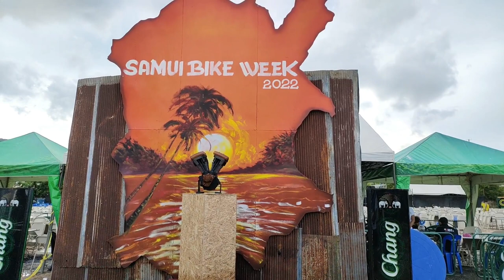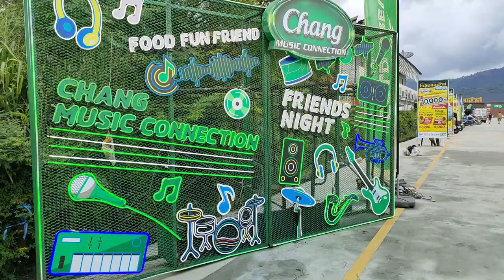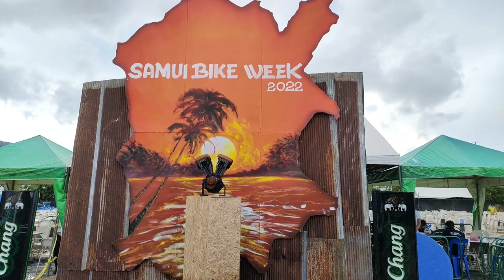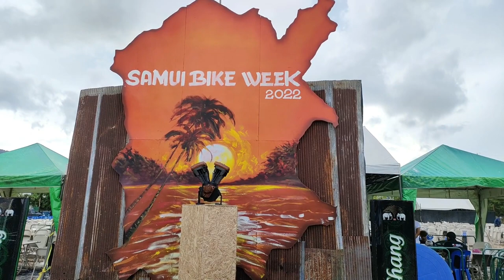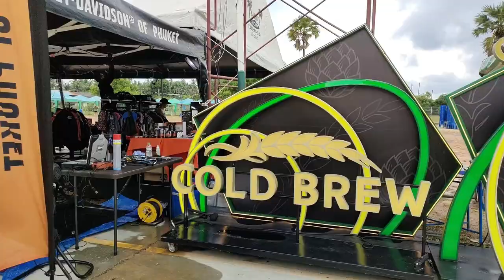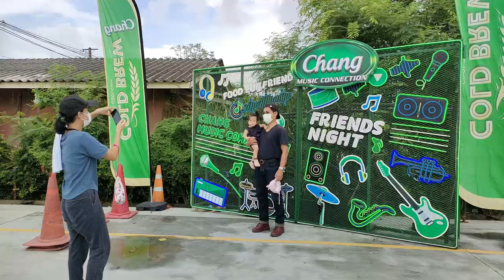Koh Samui Bike Week 2022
Koh Samui Bike Week 2022 : bikers, riders, fans de motos, RDV à Koh Samui les 6 et 7 mai 2022.
After waited for 2 years, due to Covid19 craziness, finally the Samui Bikeweek confirmed to returned at 6th & 7th May 2022! Will be held at Global House Koh Samui. Ca se passe à Koh Samui aujourd'hui.
Welcome all bikers to join this excitement!!!

00:00 Koh Samui Bike Week 2022
08:40 Concert dans le cadre du Koh Samui Bike Week 2022
12:20 Bikers en rassemblement à Koh Samui

Baansawadeevillasamui.com